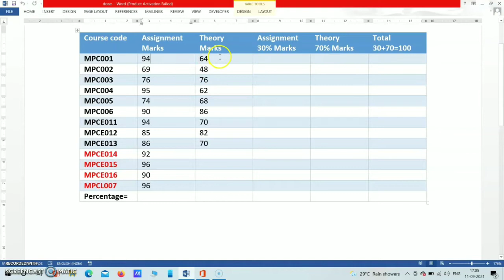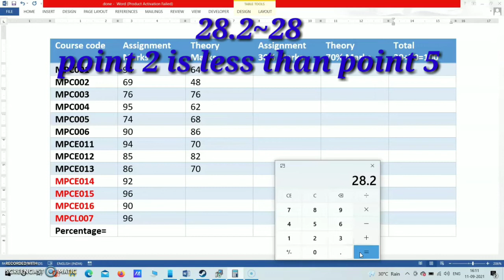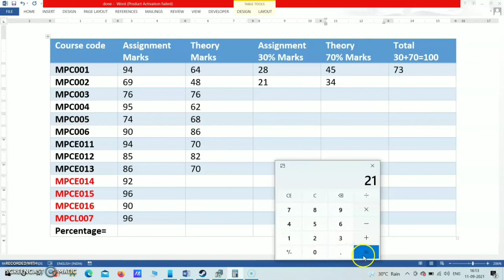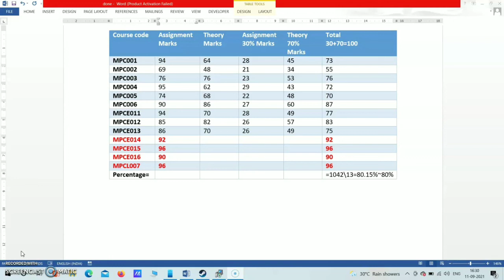|How to calculate IGNOU percentage%| Internship,Project,Practical ke percentage kaisa calculate kare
About this video:
Today we discuss about how to calculate master degree percentage,
percentage is very important factor , every students dream is to achieve good marks and make their parents proud , we should at lest score 60% marks ,because now a days  first class division is necessary for any job or or any entrance exam,so we should know how to calculate percentage, so we got to know how much marks we have to score in upcoming exam. in this video we discussed about how to calculate percentage ,  also discuss format of how to calculate internship,pratical ,project percentage marks to know all this ,watch this vieo till the end.

1Ignou percentage calculator
2 Ignou percentage Ignou practical  percentage calculation
3 Ignou grade card percentage calculator
4 Ignou percent calculation
5 How to calculate ignou marks percentage
6 How to calculate ignou grade card percentage
7 Ignou marksheet  percentage calculation
8 How to calculate ignou practical  percentage
9 Ignou percentage calculator app
10 How to calculate ignou percentage
11 Ignou result
12 How to calculate percentage of marks in ignou
13 Ma psychology internship ke marks percentage kaise calculate kare
14 Ignou ma ki percentage kaise nikale
15 Ignou ma course ki percentage kaise nikale
16 Ignou ma degree course ki percentage kaise nikale
17 Ignou ki master degree ki percentage nikale
18 How to calculate master degree percentage
19 Ignou ke master degree course ki percentage kaise nikale
20 How is ignou percentage calculated
21 Ignou grade and percentage calculation
22 Ignou percentage calculator  for mapc
23 Ignou highest percentage
I24 gnou. ac. in percentage calculator
25 Ignou percentage calculator khoji
26 Ignou percentage check
27 My ignou percentage calculator
28 Percentage of ignou grade card
29 Ignou percentage calculator
30 Ignou ma pass percentage
31 Ignou result with percentage
32 5 in percentage 75
33 How ignou marks calculated
34 Ignou percentage2021
35 project pecentage